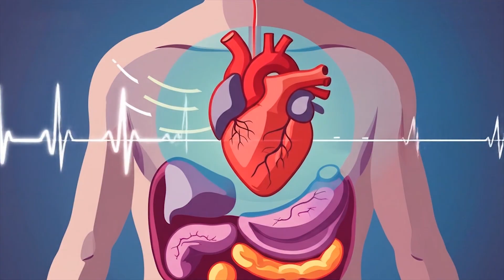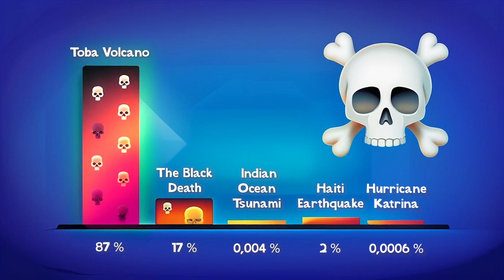Disasters That Changed History!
Sci Snack is your portal to the epic secrets of science! Watch how the Toba supervolcano, the Plague, and the 2004 tsunami almost wiped out humanity! Are you wondering about the end of the world?

We bring science to life through AI-generated visuals. All for entertainment and inspiration, based on facts!